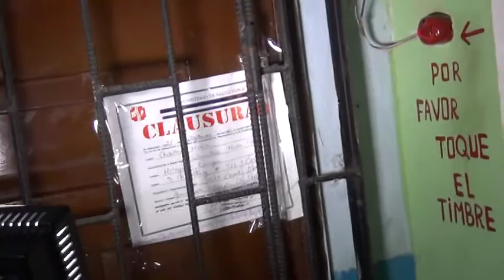Clausuran policlínico San Antonio